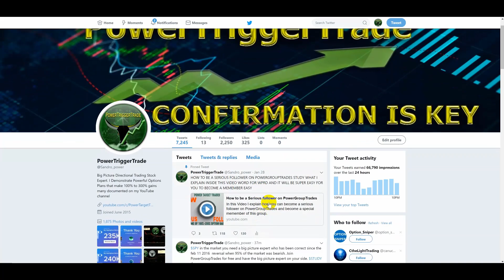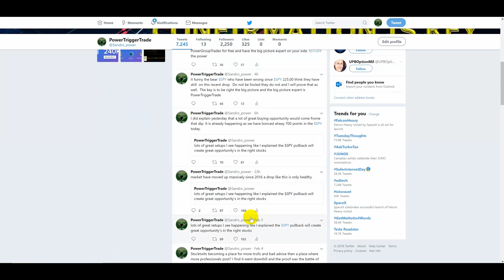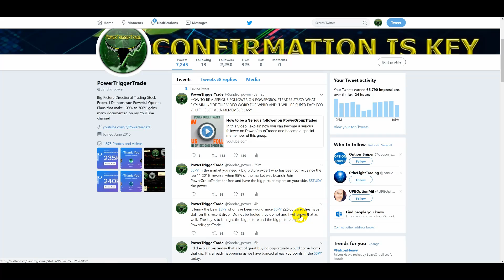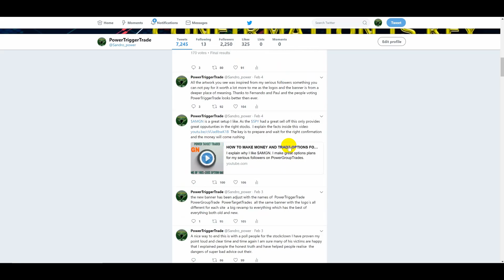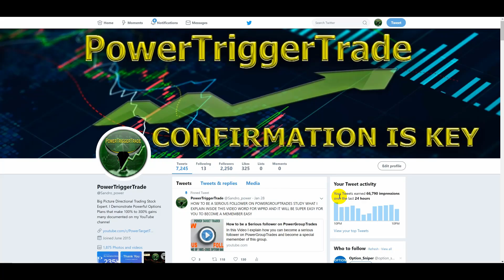HOW TO MAKE MONEY AND TRADE OPTIONS FOR 100% TO 200% GAINS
I explain how to be a serious follower on PowerGroupTrades. If you want the big picture on your side I help you make great gains of 100% to 200% gains in option. Find out why my followers love me and why I am the big picture expert.